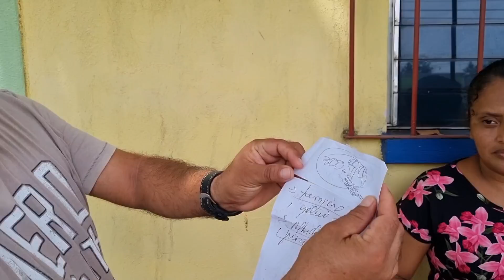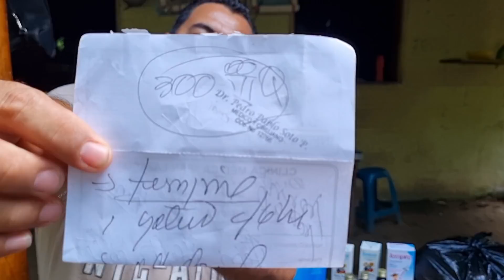Encontramos Muy Enfermo al Chamoy, ¡Mirá! lo que Dijo el Doctor